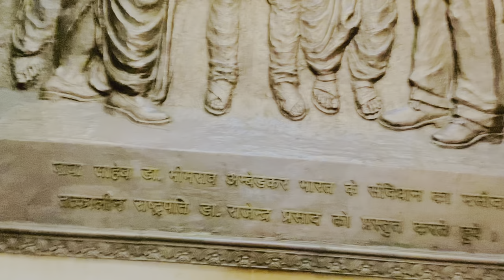Mayawati Noida park for travelling vlog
Mayawati Park in Noida is for traveling vlog

Editor by… puneet joshi
Thankyou for watching
Video kaisi lagi comment mai bataye🙌🏻